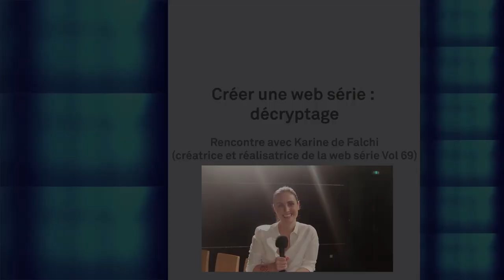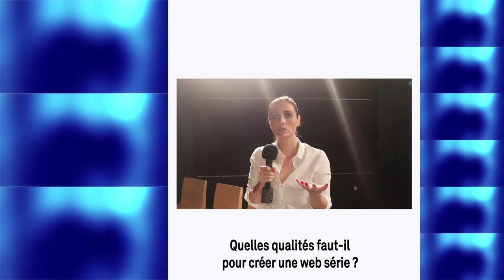Créer une web série : décryptage !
🐙 Marseille Web Fest 2018 🐙 - Pendant le festival, petite interview de Karine de Falchi - pour le CNC - sur son aventure Vol69.